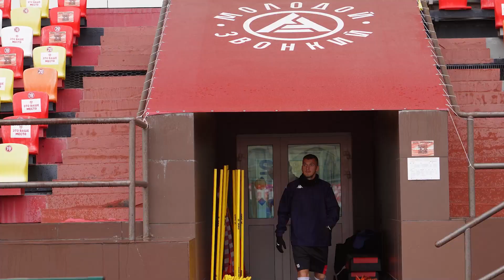Готовимся к «волжскому» дерби | В воскресенье сыграем в Ульяновске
VK | Telegram | Яндекс.Дзен | Twitter | OK | TikTok - fcakron